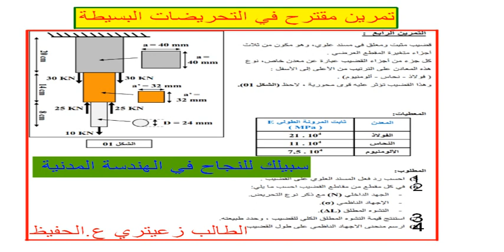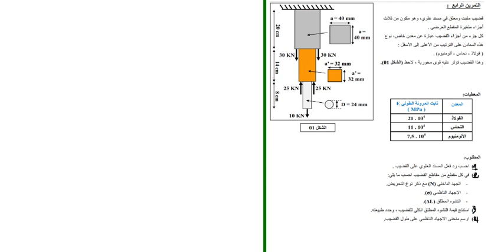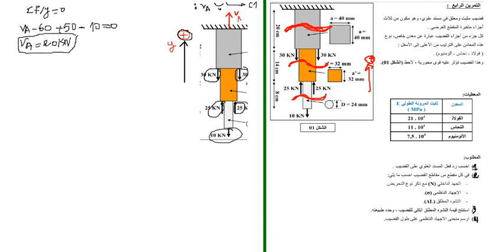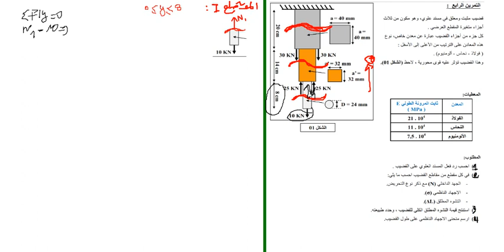تمرين مقترح في التحريضات شد-انضغاط باك-2021